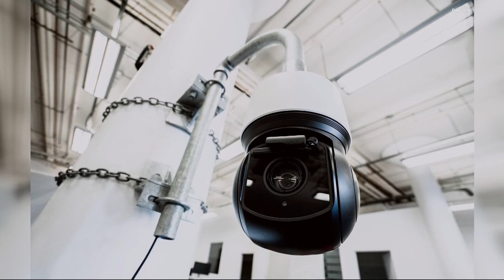PGE adds more wildfire detection AI cameras east of the Cascade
Portland PGE announced it will add six new fire detection cameras. These cameras use artificial intelligence to detect the exact location of a wildfire.